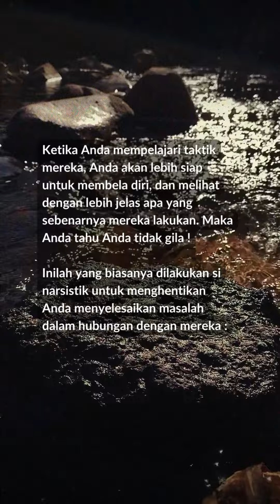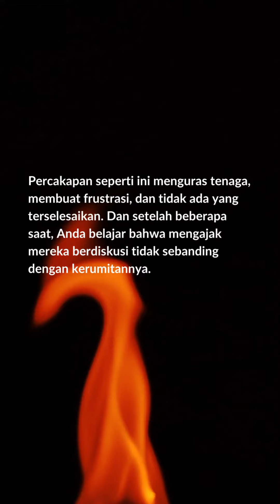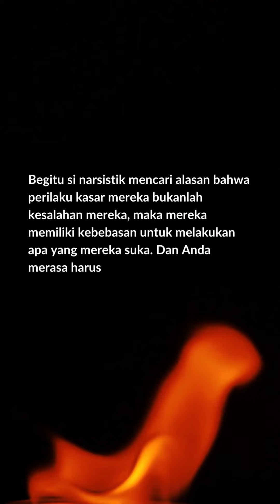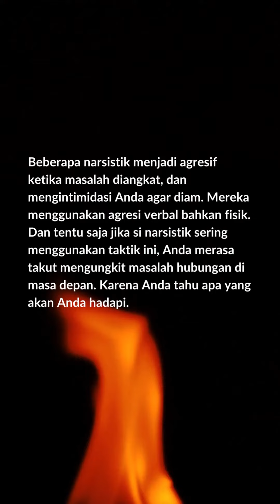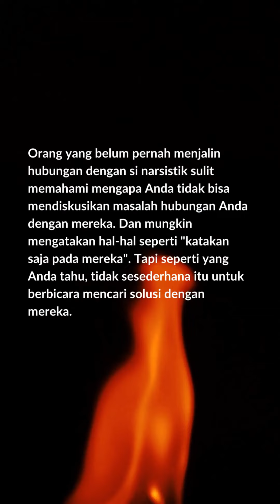SI NARSISTIK MENGHENTIKAN ANDA MENYELESAIKAN MASALAH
Si narsistik memakai beberapa taktik untuk mencegah Anda mencari solusi  masalah dalam hubungan dengan mereka. Dan beberapa taktik mereka membuat Anda bingung.